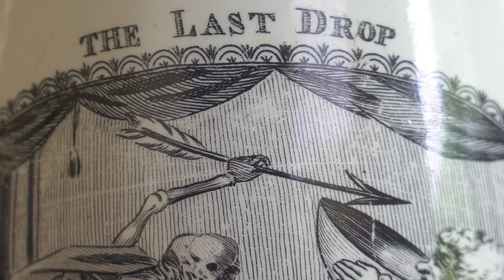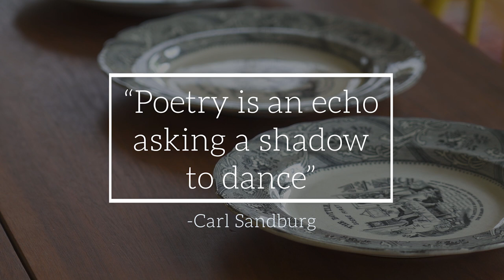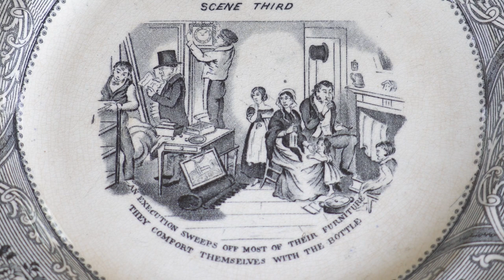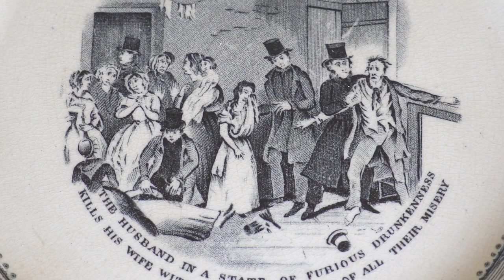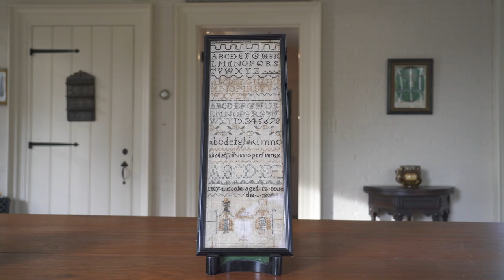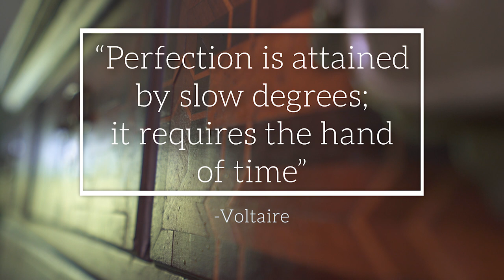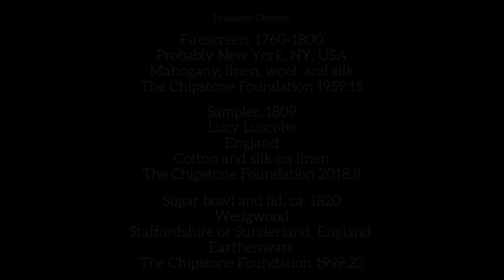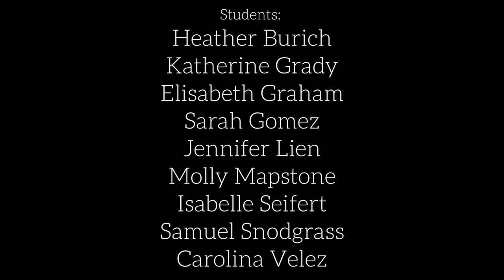Object Lab 10.0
At the tenth anniversary of Object Lab, students Heather Burich, Katherine Grady, Elisabeth Graham, Sarah Gomez, Jennifer Lien, Molly Mapstone, Isabelle Seifert, Samuel Snodgrass and Carolina Velez explored the generative concept of wonder. For their final project, the students were divided into three groups and assigned a word: shadows, diaspora, or perfection. The assigned word guided their interpretation of Chipstone objects including a nineteenth-century temperance plate series, a firescreen, sampler and abolitionist sugar bowl, and an eighteenth-century agateware teapot. In this film by Jorin Hood, the students present their arguments in collaboration with mentors Dr. Ellery Foutch, Middlebury College Assistant Professor of American Studies, Dr. Ann Smart Martin, University of Wisconsin-Madison Professor of Art History, artist Dario Robleto, and Dr. Kantara Souffrant, Oberlin College Visiting Professor of the Arts of Africa and the Black Atlantic.